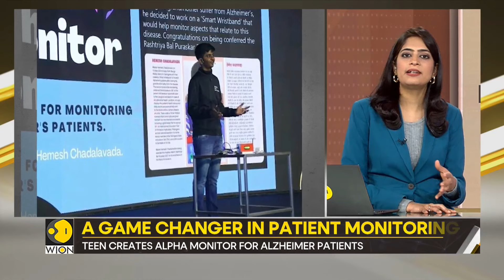Gravitas | 17-Year-Old Hemesh's miracle tech gives new hope to Alzheimer's patients | WION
Meet Hemesh Chadalavada, a 17-year-old prodigy from Hyderabad, whose personal experience led to an extraordinary invention. After noticing early signs of Alzheimer's in his grandmother, Hemesh, fueled by his passion for robotics, created the Alpha Monitor. This wearable device, equipped with LoRa technology, is designed to assist dementia patients by tracking their movements, monitoring vitals, and reminding them to take medications.